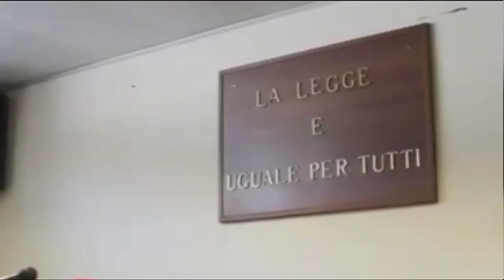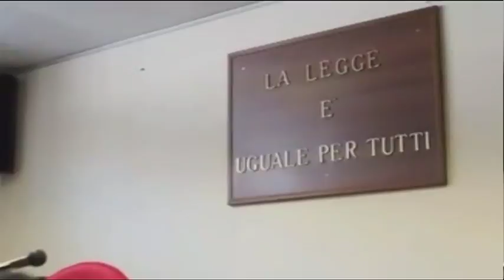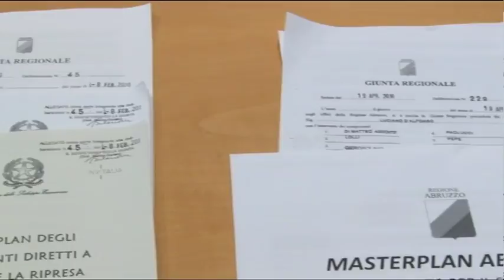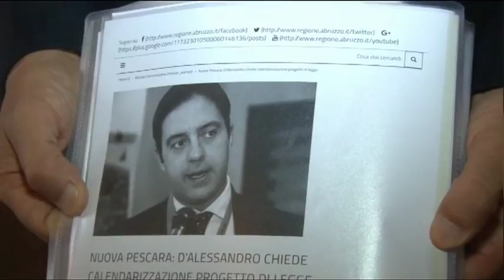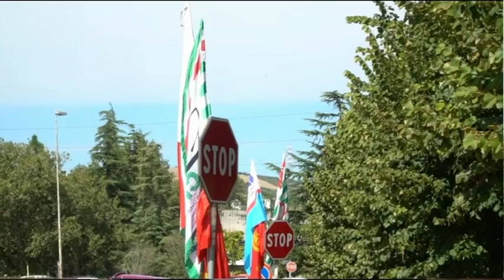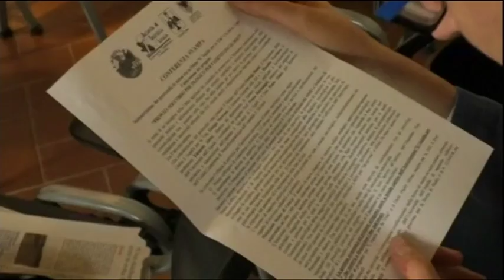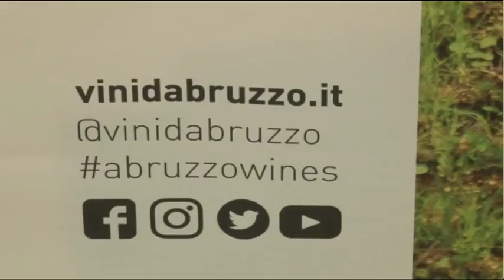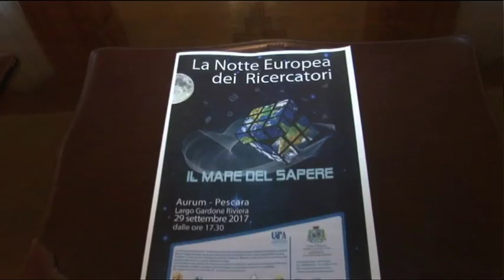TgSei edizione delle 14 di giovedì 28 settembre 2017